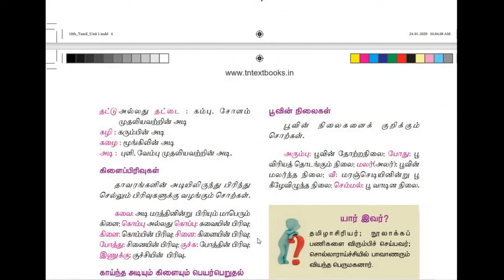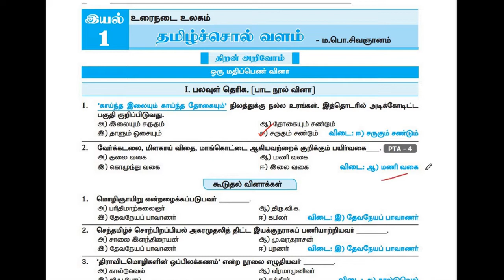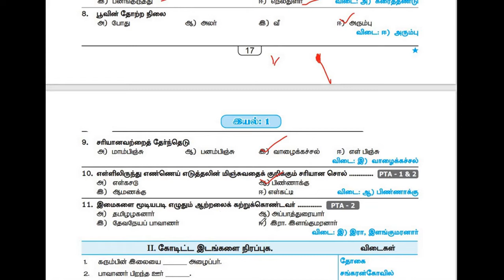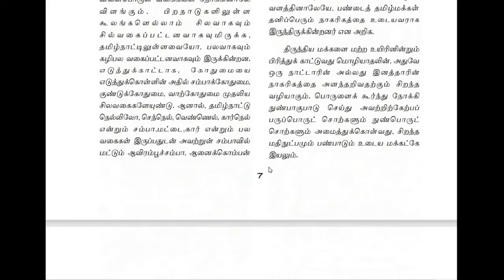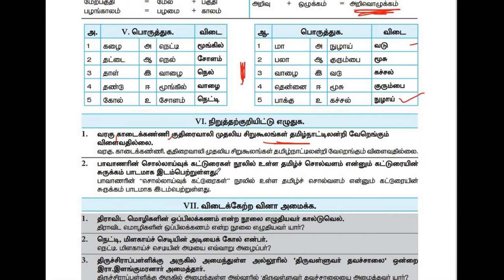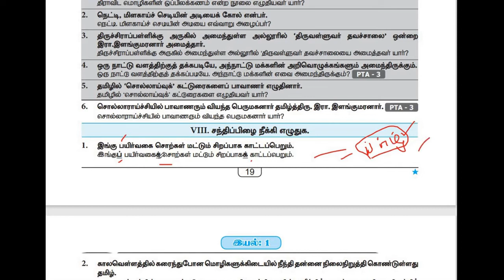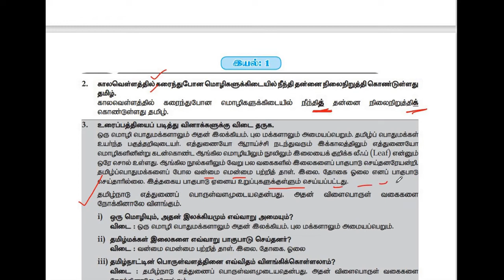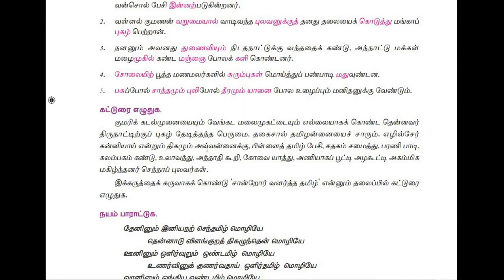10th std Tamil | தமிழ்ச்சொல் வளம் | இயல் 1|வினா விடைகள்|one mark question answer |பயிற்சி வினாக்கள்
iyal 1 , 10th std tamil ,tamil soll valam one mark question with answer , part 1